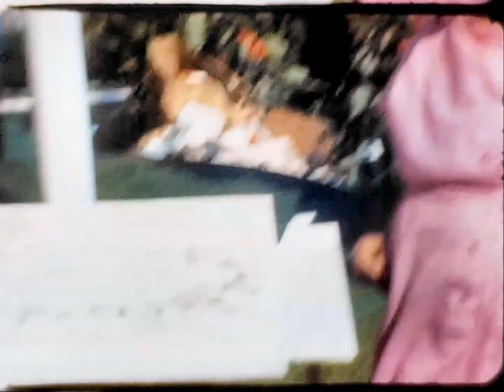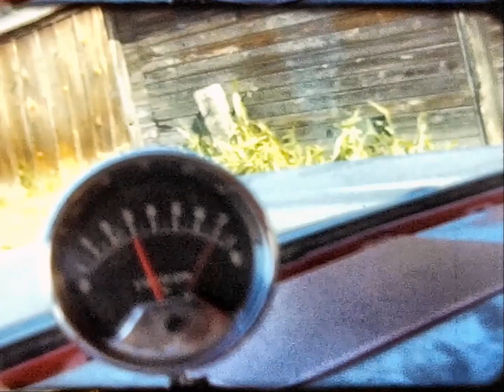Lawn Party 1968